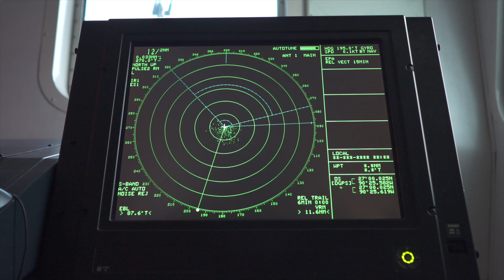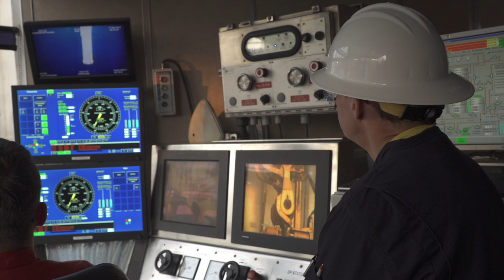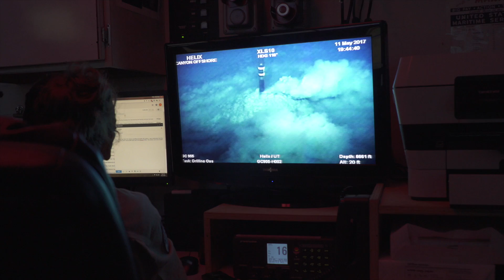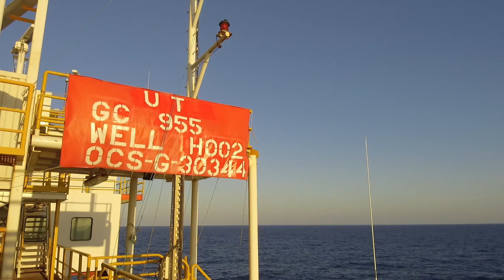Fueling the Future: The Search for Methane Hydrate (full version)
In May 2017 a group of researchers led by the University of Texas at Austin Jackson School of Geosciences took to the Gulf of Mexico to retrieve samples of methane hydrate, a potential future fuel source, from under the Gulf floor. The mysterious yet abundant ice-like substance contains 160-times the natural gas of deposits found closer to the surface, but the hydrate will melt under normal pressure, making its study and potential use a scientific challenge. The Jackson School is leading an $80-million effort to conduct research on the potential energy source funded largely by the U.S. Department of Energy.

Neither the United States Government nor any agency thereof, nor any of their employees, makes any warranty, express or implied, or assumes any legal liability or responsibility for the accuracy, completeness, or usefulness of any information, apparatus, product, or process disclosed, or represents that its use would not infringe privately owned rights. Reference herein to any specific commercial product, process, or service by trade name, trademark, manufacturer, or otherwise does not necessarily constitute or imply its endorsement, recommendation, or favoring by the United States Government or any agency thereof. The views and opinions of authors expressed herein do not necessarily state or reflect those of the United States Government or any agency thereof.